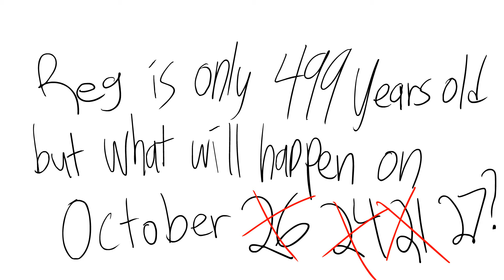October 10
I need to make real birthday presents someday
Audio credit to Can of Nothing (snippet from Subcultured Episode 1)